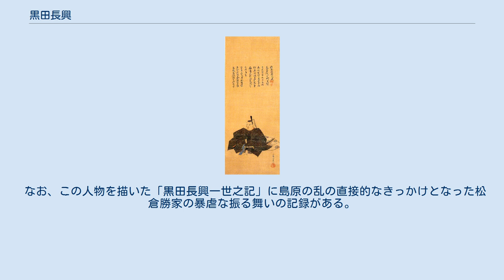黒田長興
黒田 長興（くろだ ながおき）は、江戸時代前期の大名。
筑前国秋月藩初代藩主。
 福岡城内にて、長政と栄姫の次男として生まれる。
元和9年（1623年）、父長政が死去するとその遺言により、長興には5万石が分与され、秋月藩を立藩した。
 寛永元年（1624年）7月、秋月に入る。
梅園にあった黒田直之屋敷を増改築して、居城とした。
 寛永2年（1625年）、3代将軍・徳川家光に御目見するために江戸へ赴こうとした際、兄・黒田忠之との確執により本家福岡藩の家老たちに妨害され、母の栄姫や小倉藩主の細川忠興の助けを得て、ようやく御目見することができた。
この一件は、長政は優秀な長興を本藩の跡継と生前に考えており、兄で既に本家を継いでいた暗愚な忠之が長興の存在を恐れてのことであったと言われている。
 しかし秋月領内では家老の対立、家老堀定則の出奔などの混乱が続いた。
 寛永14年（1637年）の島原の乱にも出陣して戦功を挙げ、長崎警備も務めている。
また、筑後川支流域の新田開発や藩内交通の整備も行ない、藩制を確立した。
また、母の栄姫（大涼院）を慕っており、領地秋月に菩提を弔うため、秋月山浄仙院大涼寺を建立、開基している。
 寛文5年（1665年）3月20日、江戸藩邸にて56歳で死去した。
跡を次男の長重が継いだ。
法号は東陽院五峰宗印。
 安政6年（1859年）、垂裕明神の神号を与えられ、垂裕神社に祀られることとなった。
 逸話によると、父・長政が暗愚な嫡男・忠之の家督相続をためらい、長政は忠之よりも長興を後継にと一時は考えていたらしいが、重臣・栗山利章が反対したために実現しなかったとも言われる。
このために忠之と長興は仲が悪く、常に対立していた。
しかし忠之の跡を継いだ光之の時に、長興は本家と和解している。
 なお、この人物を描いた「黒田長興一世之記」に島原の乱の直接的なきっかけとなった松倉勝家の暴虐な振る舞いの記録がある。